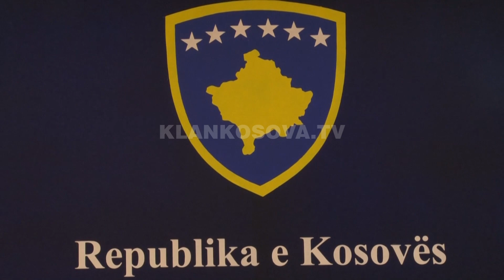PDK kërkon dorëheqjen e ministrit Blerim Reka - 08.03.2020 - Klan Kosova